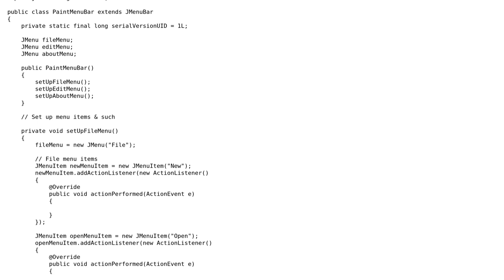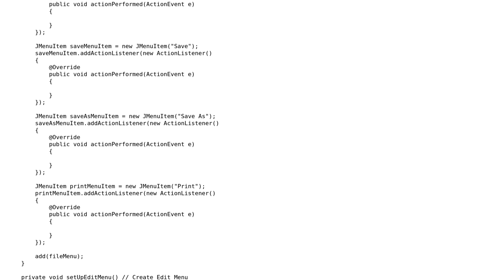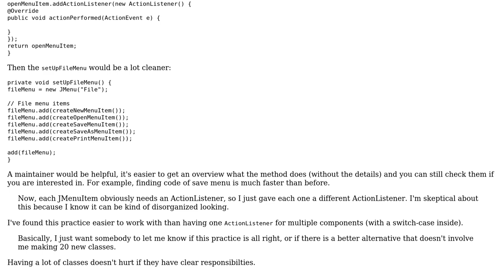Code Review: Custom component organization system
With thanks & praise to God, and with thanks to the many people who have made this project possible! | Content (except music & images) licensed under CC BY-SA | Music | Images & others | With thanks to user palacsint user Jamal user hasherr and the Stack Exchange Network Trademarks are property of their respective owners. You are responsible for your own actions.